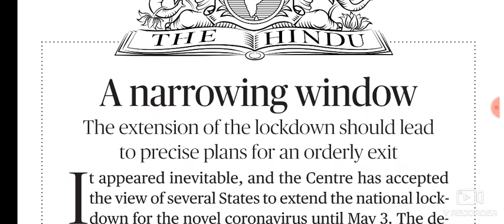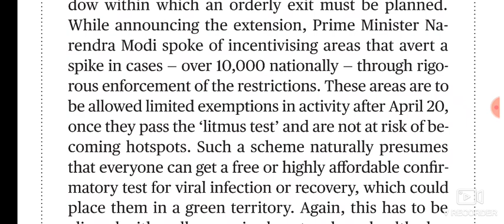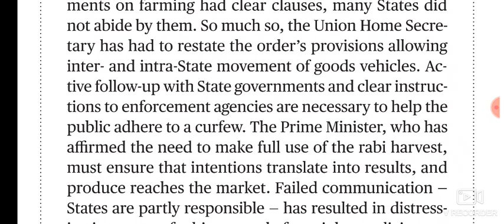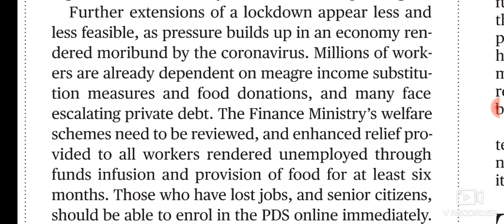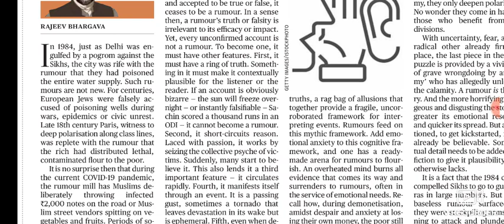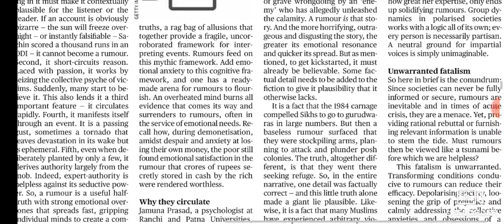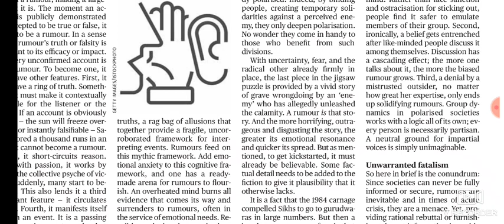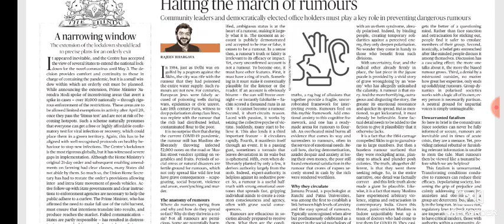15 April 2020 The Hindu Editorial Analysis | Editorials Simplified | Achieve IAS